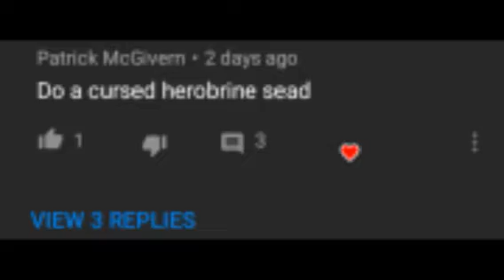NULL, SEQUEL OF ENTITY 303 EPISODE 2